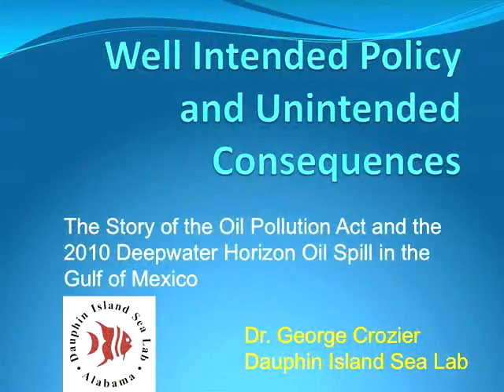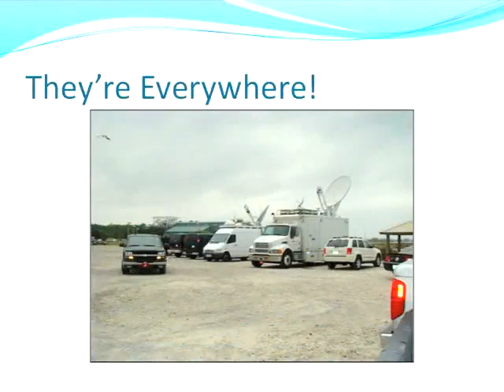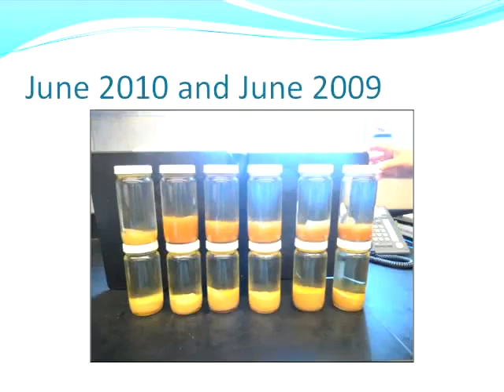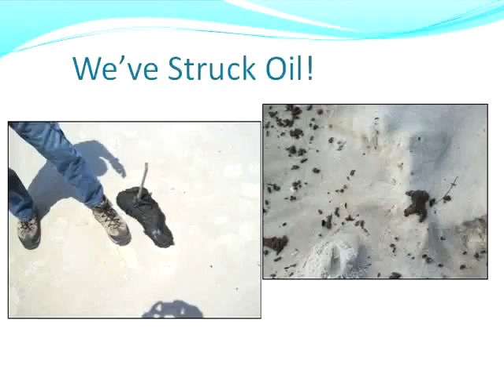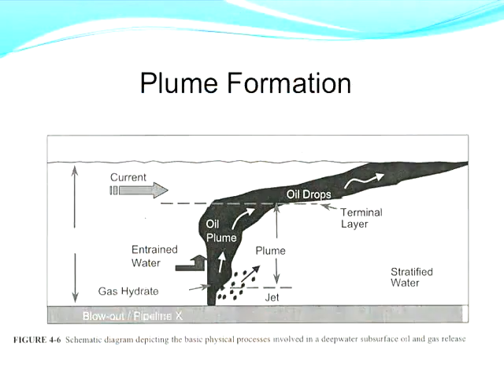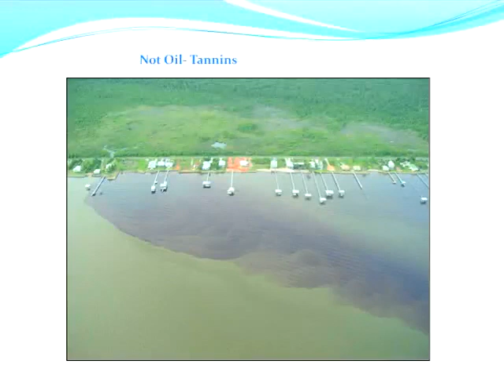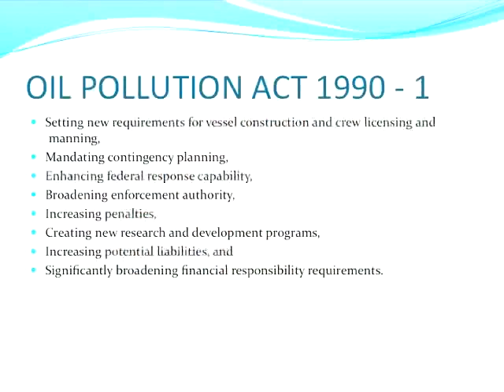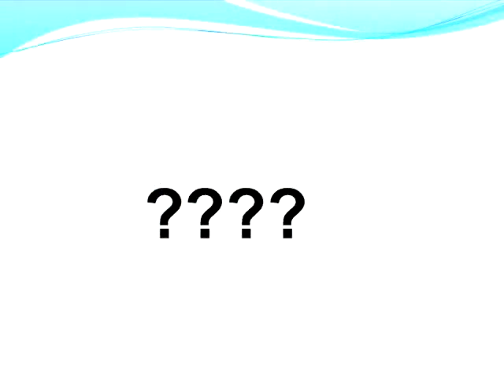The Effects of the Gulf Oil Spill | 2010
This event took place at the Clinton School of Public Service on August 17th, 2010.

Dr. George Crozier, senior marine scientist and executive director of the Dauphin Island Sea Lab off the coast of Alabama, discusses the environmental impact of the recent Gulf oil spill. The sea lab is located at the mouth of Mobile Bay in an area directly impacted by the spill, and scientists there are studying the long-term effects of the oil on marine life and the coast. An expert in coastal zone management, Crozier earned his Ph.D. in marine biology from Scripps Institution of Oceanography in 1968 and has served as executive director of the sea lab since 1979.